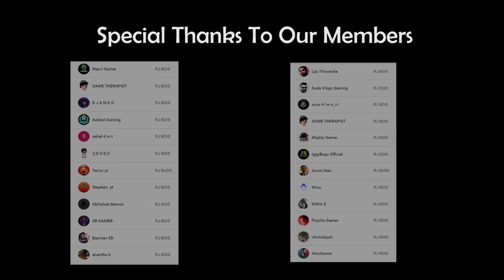GTA 5 : The Loopety LOOP !!! ft @GAMETHERAPISTYT | Malayalam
GTA 5 : The Loopety LOOP !!! ft  @GAME THERAPIST  | Malayalam

Scheaming Weasel - Kevin McLeod

@AR7 YT​ ​ ,@Nought​ ​,@Techno Gamerz​  ,@Frostbite Gaming​ ​ ,@Caylus​ ,@Infinite​,@Iggy Fresh​ ,@Mythpat​

gta v
gta online
techno gamerz
bb gaming
hindustani gamer
chapati gamer
gold cars
frostbite gaming